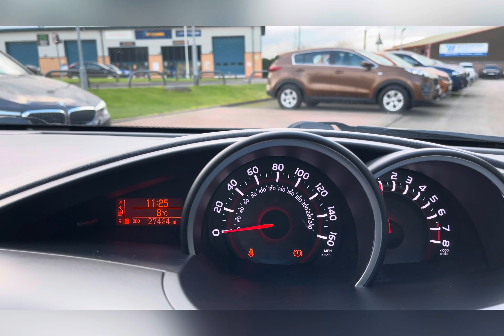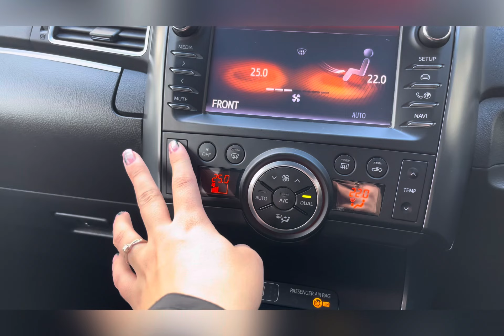Used Toyota Verso 1.6 V-Matic Icon I Motor Match Stafford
This stunning Toyota Verso 1.6 V-Matic Icon has just come into stock at Motor Match Stafford.

Motor Match Stafford are proud to present this stunning example of a Toyota Verso 1.6 V-Matic Icon  a Manual transmission finished in stunning Eclipse Black Metallic paint with contrasting Black  interior. This fantastic car has clearly been well maintained and has just 2 previous owners and benefits from a Full service history and has been serviced at 5,872 miles, 8,147 miles and 9,492 miles. This vehicle also has 2 keys. The Toyota also offers some brilliant exterior features such as Dusk Sensing Headlights which are brilliant for illuminating the road ahead of you especially in those difficult parking situations. This paintwork looks incredible along with the 16'' Multi Spoke Alloys. Inside the vehicle, you'll notice the stunning Black Cloth Seats, adding style and comfort to the interior. This Toyota comes with a host of features such as,  Rear Seat Tables as well as a 7 Seat Configuration allowing you to carry two extra passengers. The Toyota also excels in terms of safety, with a range of advanced features that ensure maximum protection for drivers and passengers. These include Cruise Control as well as a Rear Camera which makes reversing so much easier especially in those difficult parking situations. This car also offers plenty of choice when it comes to media, with access to DAB Radio as well as Bluetooth Connectivity creating a truly luxurious driving experience.
This car is part of our Motor Match Approved Cars which includes 30 days or 1,000-mile warranty. We also offer RAC Extended warranties, as well as flexible finance packages* Terms & conditions apply. Please note that all of our cars are subject to a £150 admin fee.

Registration: DE67UVD
Fuel: Petrol
Gearbox:  Manual

Key features include:
~ Rear Camera
~ 7 Seat Configuration

OR